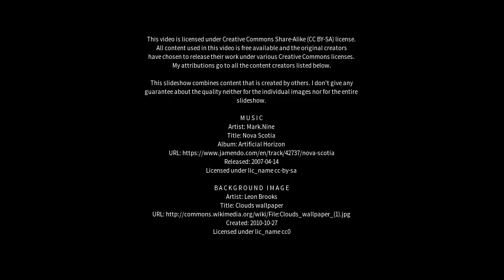Best places to visit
Best places to visit - Blyth (United Kingdom) Best places to visit - Slideshows from all over the world - City trips, nature pictures, etc.